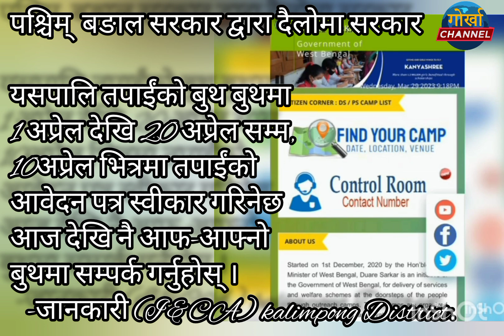पश्चिम् बङाल सरकार द्वारा दैलोमा सरकार यसपालि तपाईंको बुथ बुथमा ।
पश्चिम्  बङाल सरकार द्वारा दैलोमा सरकार
 यसपालि तपाईंको बुथ बुथमा 1 अप्रेल देखि 20 अप्रेल सम्म 10;अप्रेल भित्रमा तपाईंको आवेदन पत्र स्वीकार गरिनेछ
आज देखि नै आफ-आफ्नो बुथमा सम्पर्क गर्नुहोस् ।
   -जानकारी (I &CA) kalimpong District.